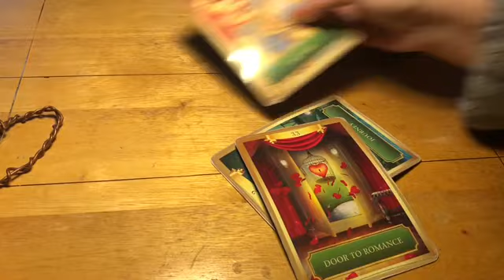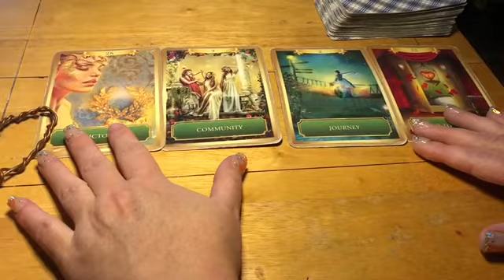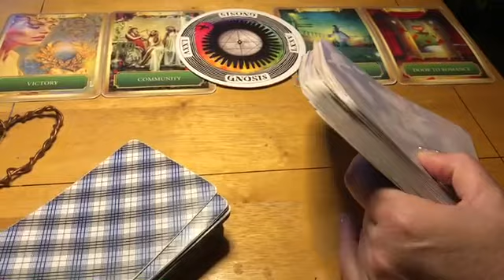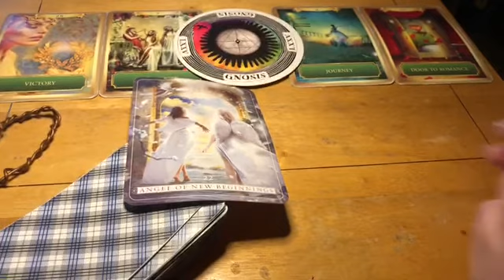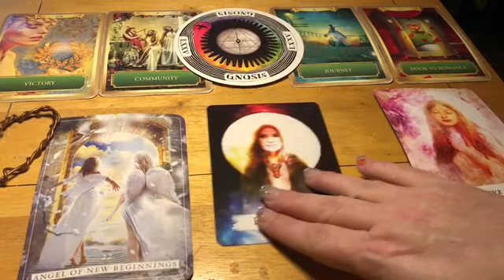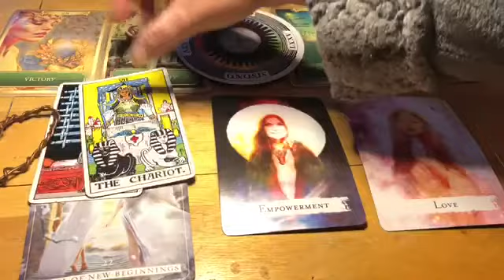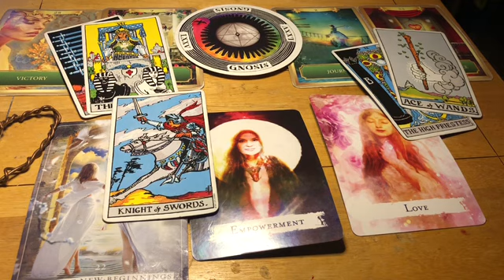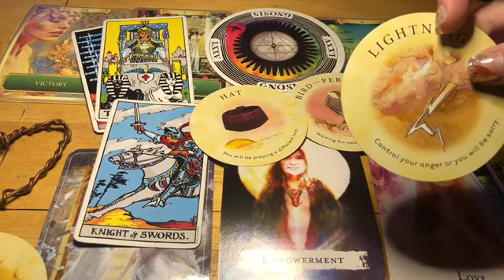Cancer ♋️ Next 24 hrs